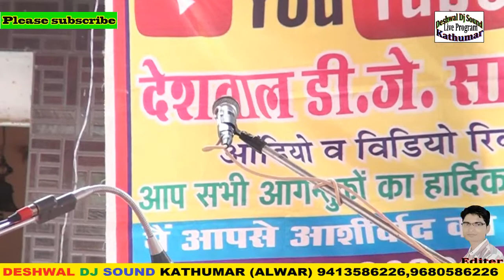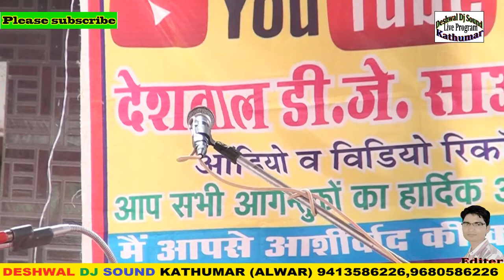जिकड़ी सोनेरा में गाई कुन्ती गंधरी संवाद विमलेस सेनपुर हाथरस उत्तर प्रदेश